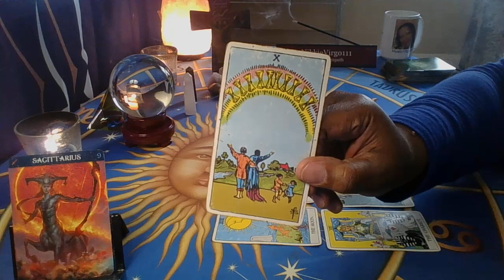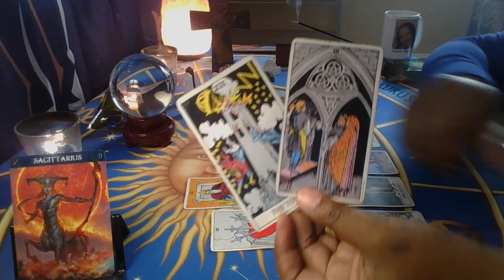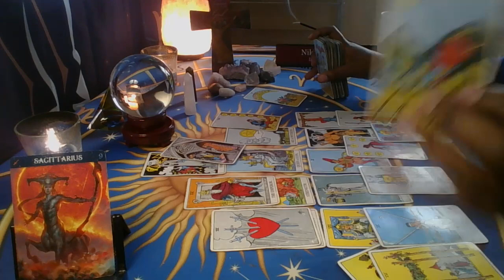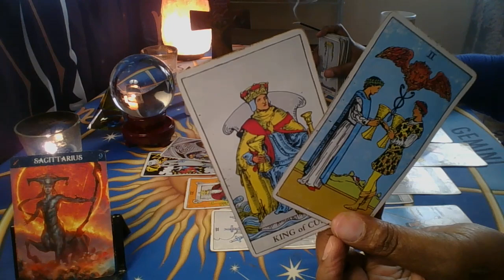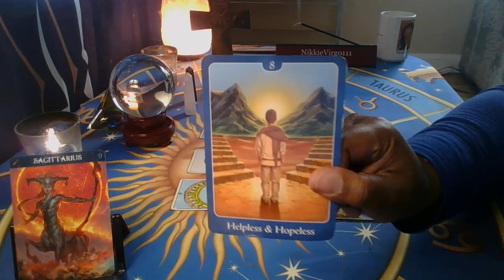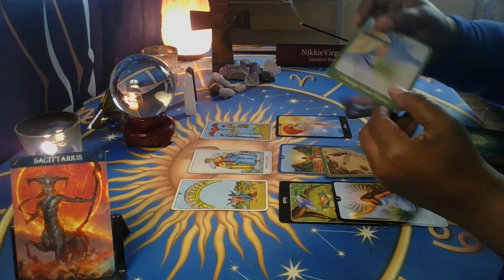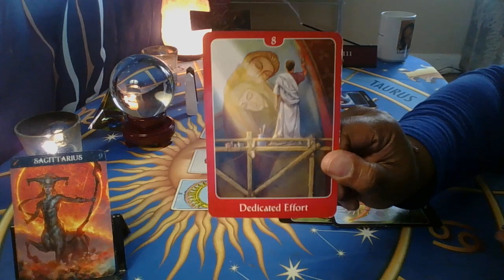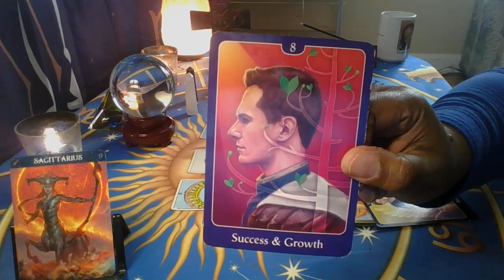Sagittarius Weekly ♐ Don't Focus On The Future Stay In Your Present Moment